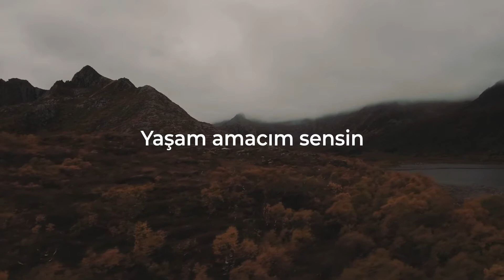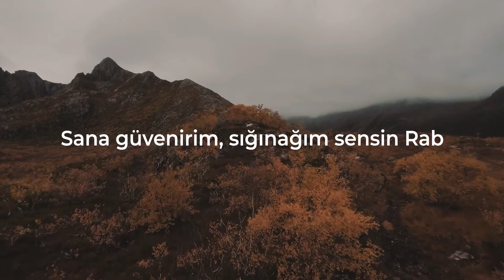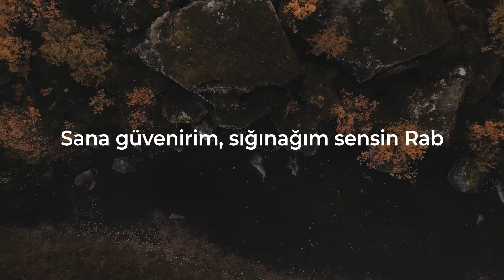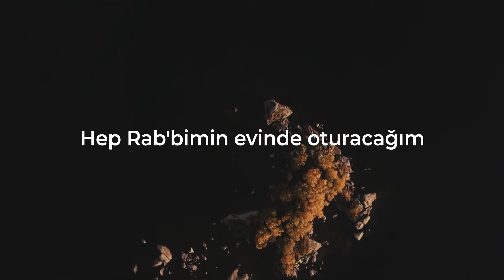Rab Çobanımdır [Sözlü Video _ Hristiyan İlahisi]